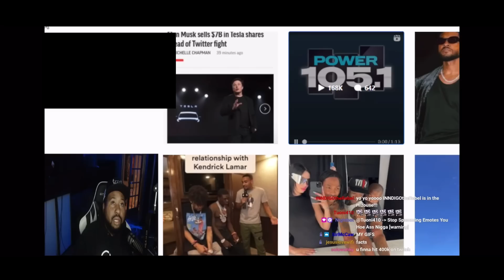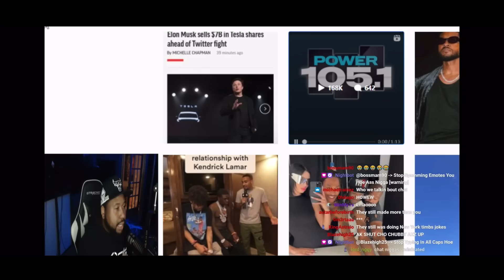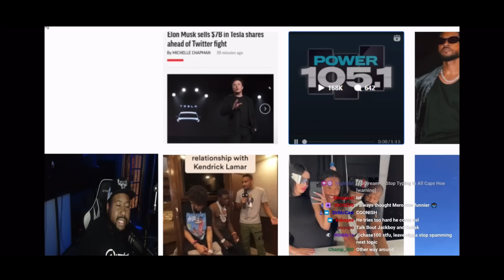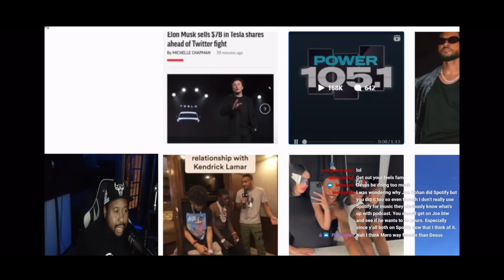Holllyyyy!! DJ Akademiks goes off on Desus and Mero after their show gets cancelled!